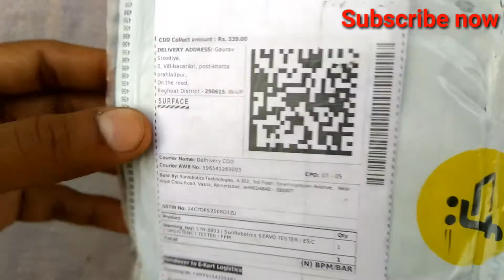Unboxing Servo tester and tell about it's use in hindi